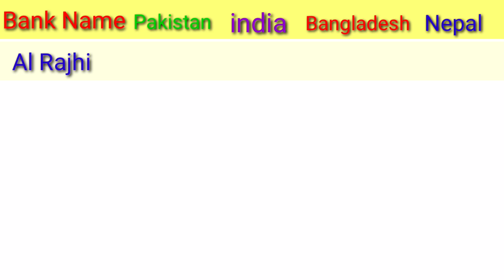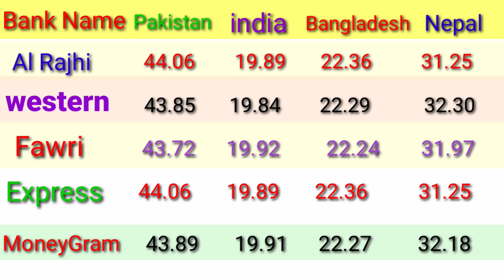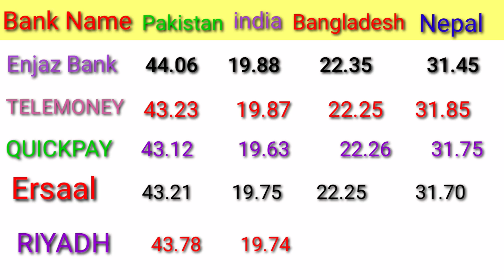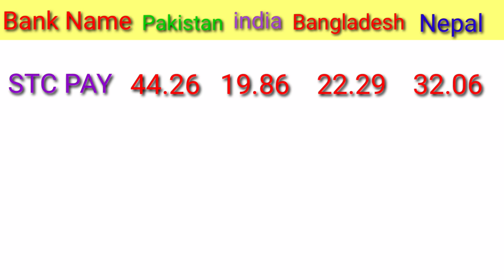SAUDI RIYAL RATE IN PAKISTAN INDIA BANGLADESH NEPAL/ AAJ RIYAL KA RATE/ RIYAL RATE IN PAKISTAN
today-riyal_rate